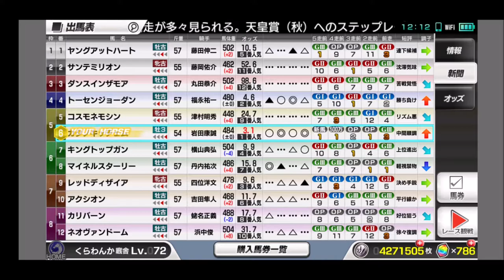【スタポケ 31-2】北海道で苦しいスタート 函館記念＆札幌記念【スターホースポケット ：競馬ゲーム ：キンチェムの仔 カタノキッチェム】